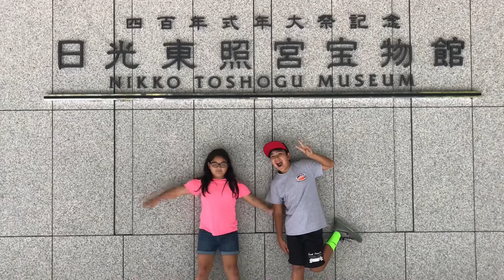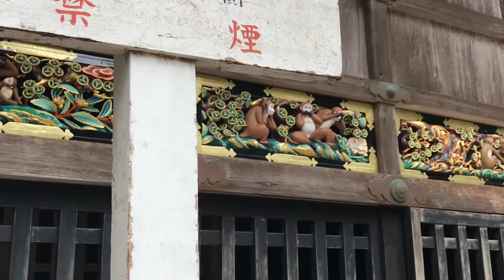Japan 🇯🇵 June 14, 20-7